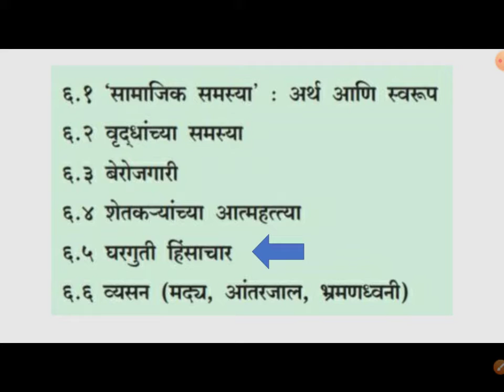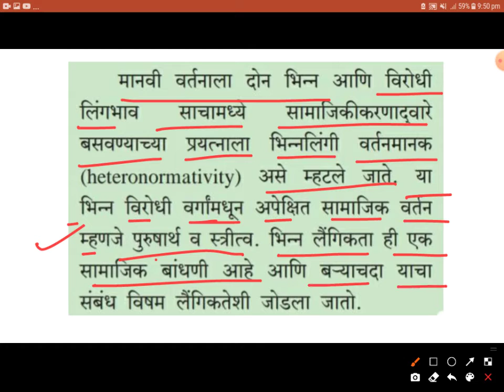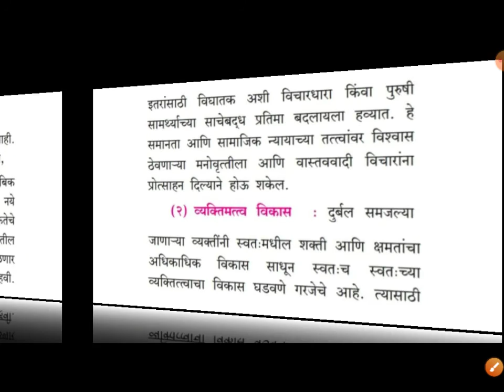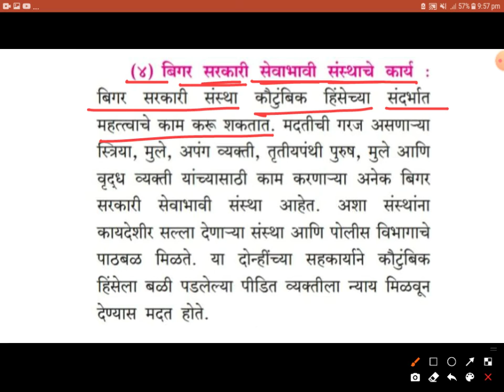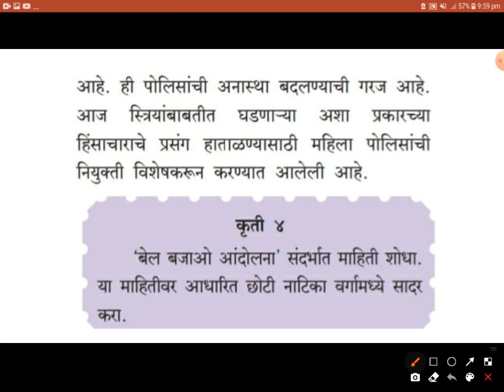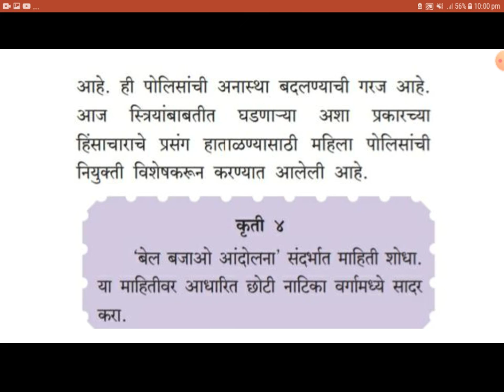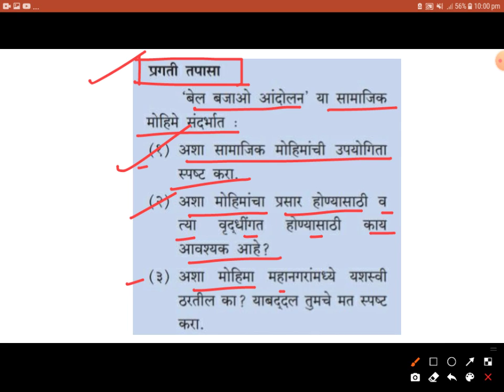प्र.६ भारतातील सामाजिक समस्या | घरगुती/कौटुंबिक हिंसाचार | समाजशास्त्र १२ वी | Sociology 12th Class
मूल्यमापन आराखडा

प्रकरण ६

६.१ ‘सामाजिक समस्‍या’ ः अर्थ आणि स्‍वरूप
६.२ वृद्धांच्या समस्‍या
६.३ बेरोजगारी
६.४ शेतकऱ्यांच्या आत्‍महत्‍त्या
६.५
६.६ व्यसन (मद्य, आंतरजाल, भ्रमणध्वनी)